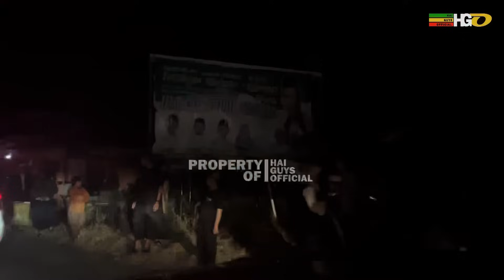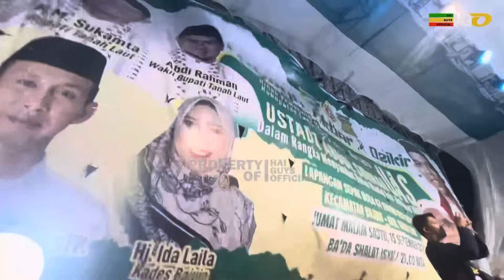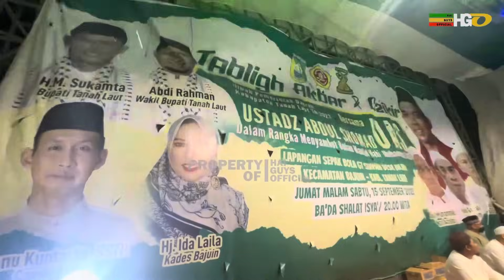MasyaAllah‼️ Tabligh Akbar UAS Diterpa Angin Kencang di Tanah Laut, Kalsel